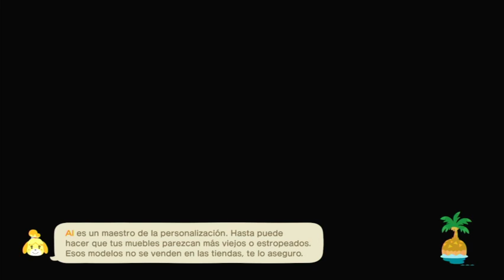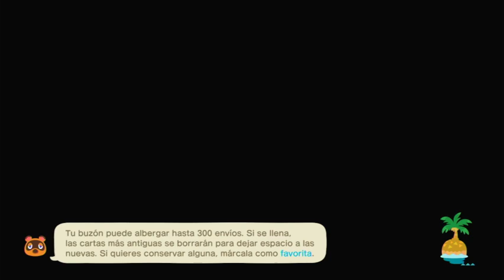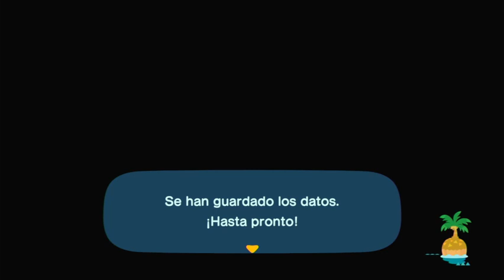Animal Crossing New Horizons 07112023✨️